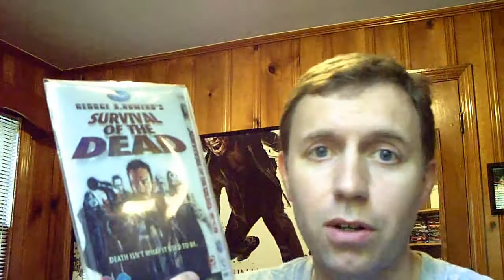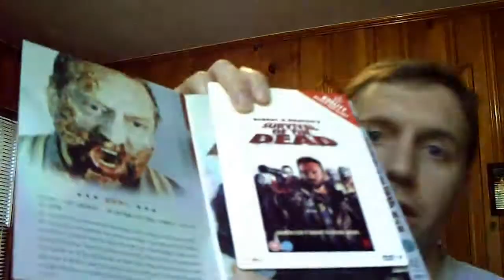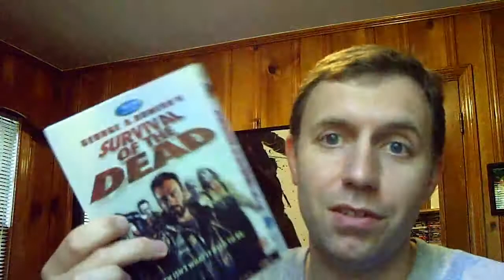An Unboxing Surprise...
Yeah, just like when they used to have the prizes in the cereal box!?!?!